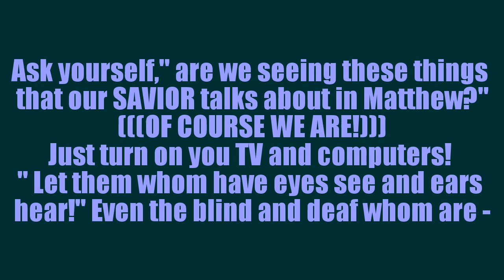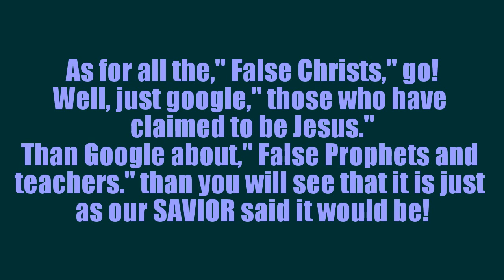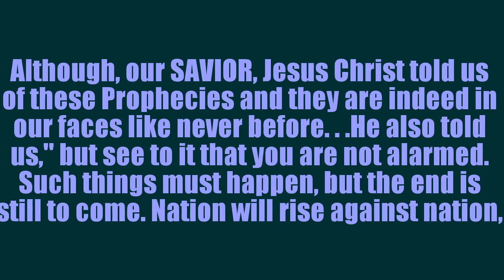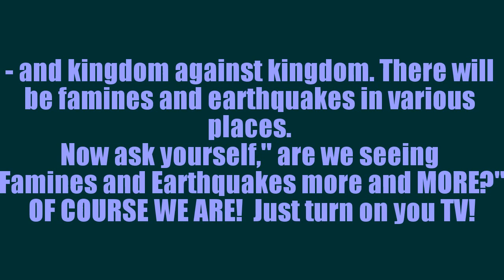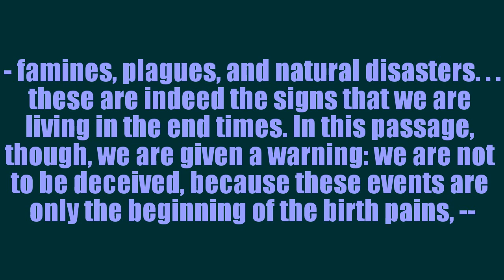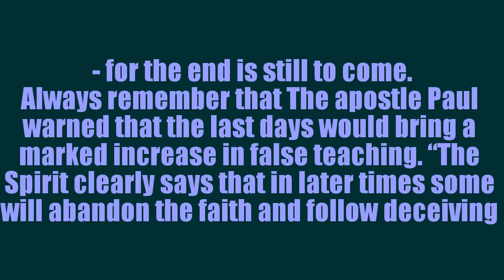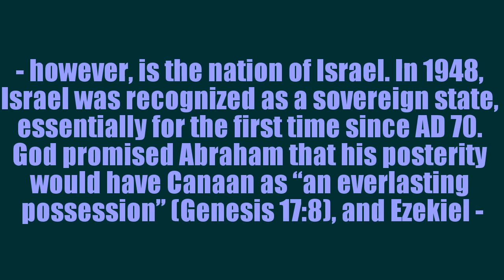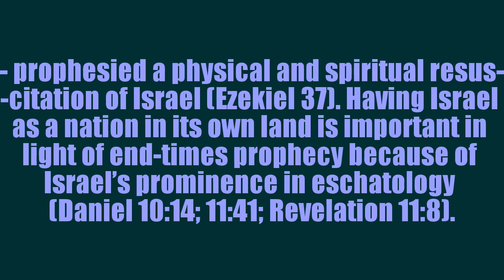Christians and atheists, " What are the Signs of the Ending Times?"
I am accepting Your invitation of being Born Again so my name can be written in the Lamb's Book of Life. I surrender my life to You, the good, bad and ugly. My past, present and future in exchange for the Life You have for me. Jesus, Baptize me in the Holy Spirit & Fire. Deliver & heal me where I need it. Thank You that You will now let me know that I am Protected, Loved and Blessed by You from this time forward and forever more. Thank You for leading me from this time on. In Jesus name I pray, Amen, Amen and Amen..